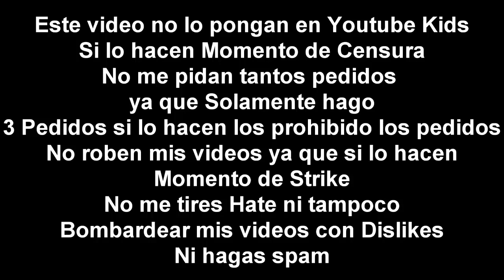[FALSO] Cartoon Network hackea a Discovery Kids (Latinoamerica, 2011)